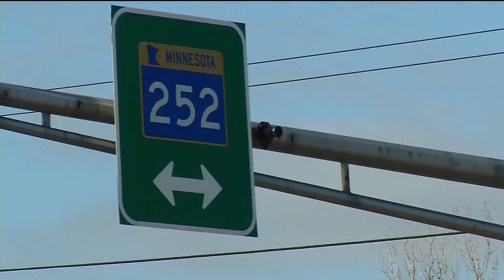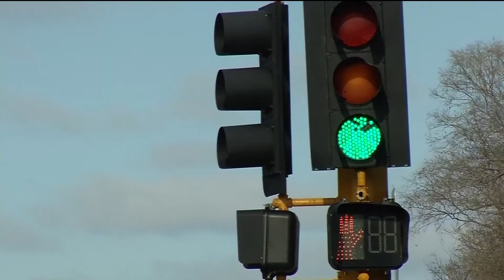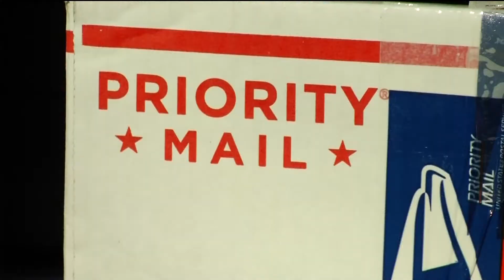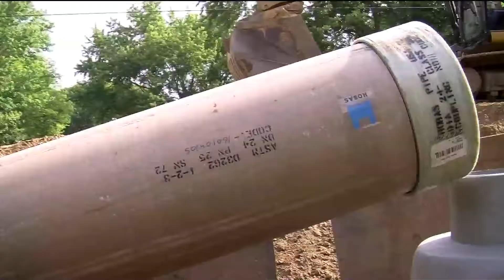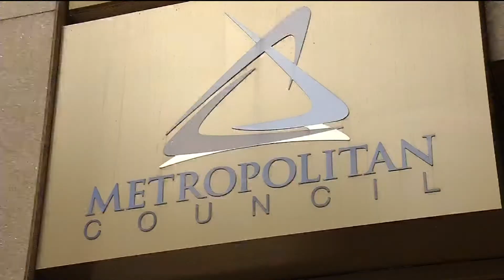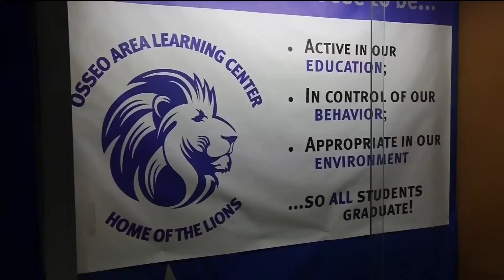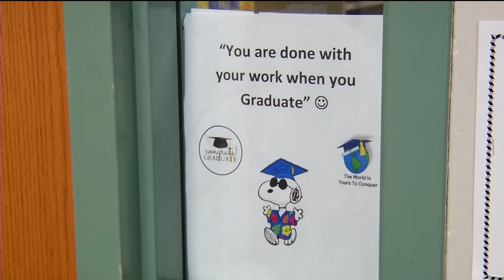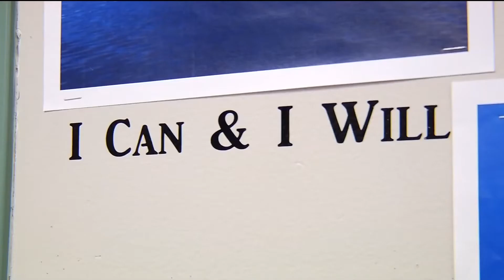CCX News November 21, 2017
---NEWS---
Highway 252 Freeway Proposal
Holiday Package Thefts
Osseo Superintendent Search
Proposed Sewer Rate Increase
Maple Grove Apartments Approved
New Maple Grove Passport Office
School Spotlight: Osseo Area Learning Center
---SPORTS---
Park Center Girls Basketball
All Area Teams
---LAST SEGMENT---
Lutheran Church of Crystal Pie Sale